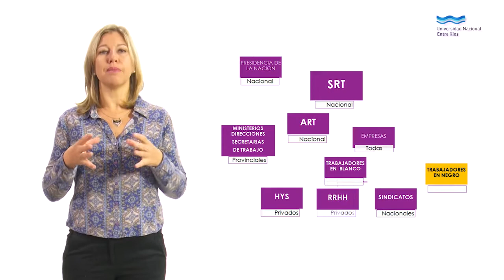1 Como tenemos dibujada la cancha